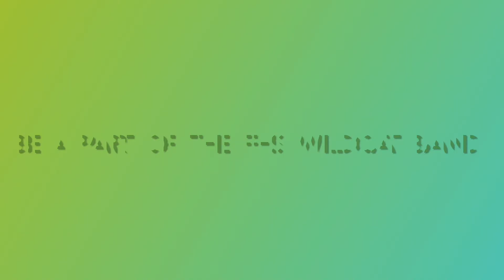Forest High School Band Recruitment Video